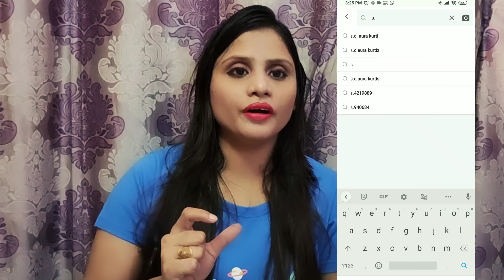meesho , is meesho app safe? , how to order from meesho, meesho full process, reselling app in india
hello friends

aj hm lake aaye hain meesho app review.
is app main aap janenge ki app safe hai ki nhi.
yha order kese krte hain.

hm kisi app ko ya channel ko promote nhi krte .ye sirf information share krne ke liye ki gyi hain.

Devrani jethani show